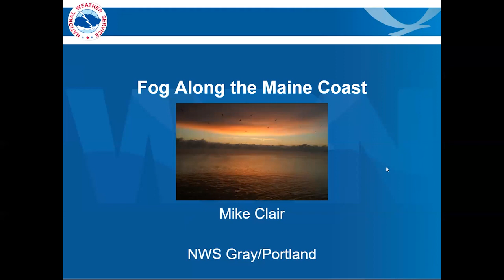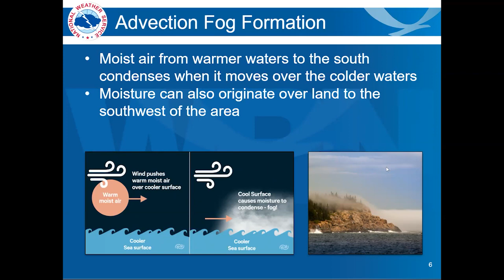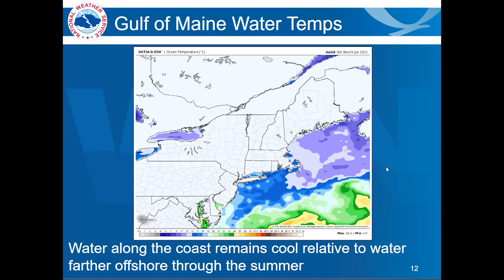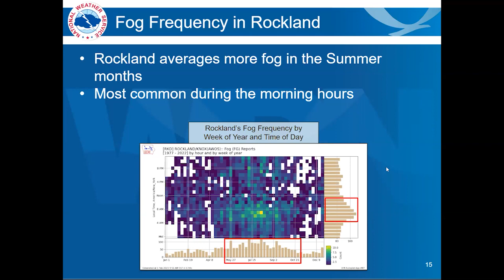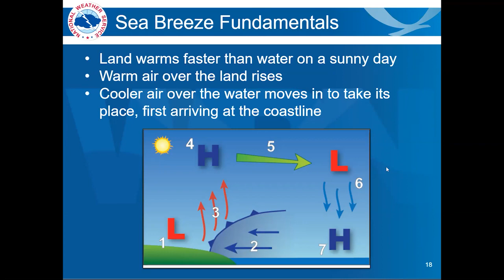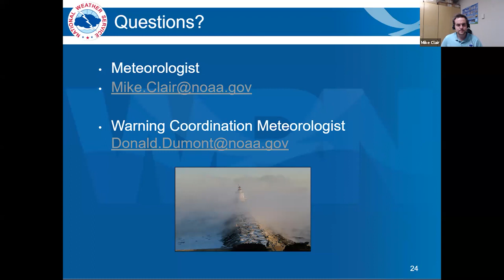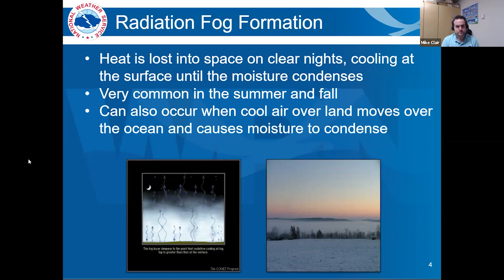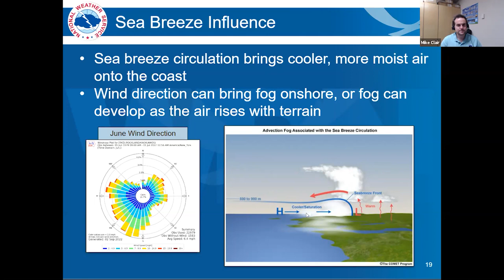Fog & Ice Speaker Series – Fog Along The Maine Coast With Meteorologist Mike Clair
This is a recording of a Zoom program presented February 2nd, 2023.

The Maine coast is renowned for both its beauty and its lobster, but did you know it also holds the title as one of the foggiest places in the country? A unique combination of geography, rugged coastline, and local water temperatures combine to produce a high frequency of foggy days along the coastline. Meteorologist Mike Clair with the National Weather Service in Gray discusses how fog forms, what leads the coastline of Maine to see as much fog as it does, and how local terrain affects differences in fog presence over just a few miles. Differences in seasonal fog formation processes and frequency are also discussed.